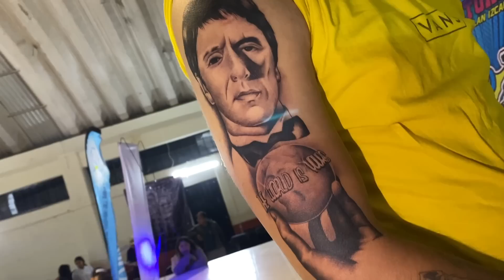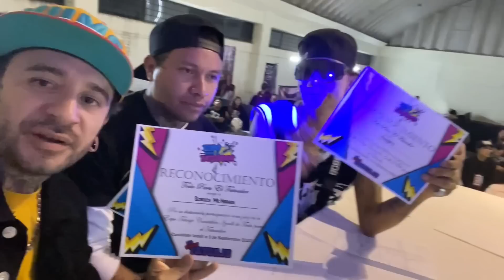ASI SE VIVE EL TATUAJE EN IZCALLI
ASI SE VIVIÓ ESTA CONVENCION DE TATUAJES EN LA GRAN IZCALLI EN EL EDOMEX